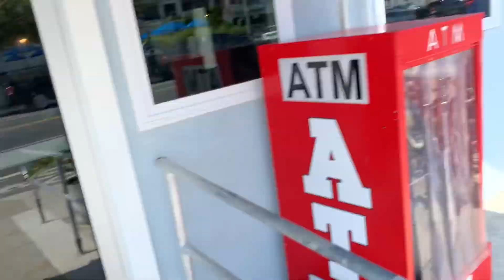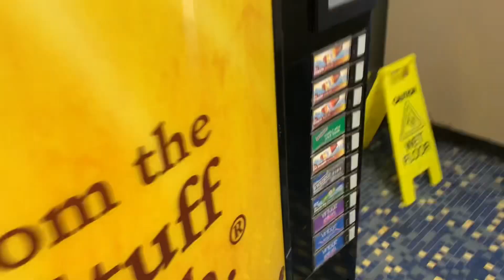The Wildwood Vacation Vlogs 2023 Episode 9